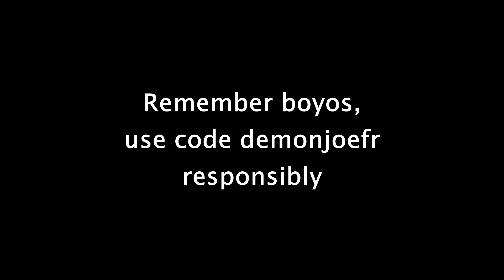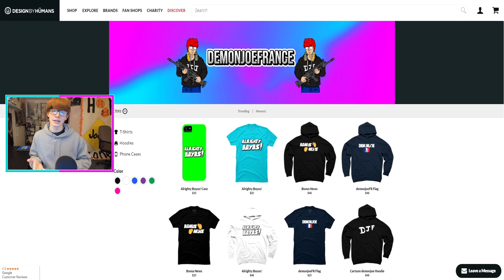NEW KRAMPUS CONSTRUCTOR LEAK FOR FROSTNITE! Bonus 👏 News 👏 | Fortnite Save The World News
YouTube is my full-time job at the moment and any support is appreciated and would help me out a ton!

Fortnite: Save the World is designed as player-versus-environment game, with four players cooperating towards a common objective on various missions. The game is set after a fluke storm appears across Earth, causing 98% of the population to disappear, and the survivors to be attacked by zombie-like "husks". The players take the role of commanders of home base shelters, collecting resources, saving survivors, and defending equipment that help to either collect data on the storm or to push back the storm. From missions, players are awarded a number of in-game items, which include hero characters, weapon and trap schematics, and survivors, all of which can be leveled up through gained experience to improve their attributes.